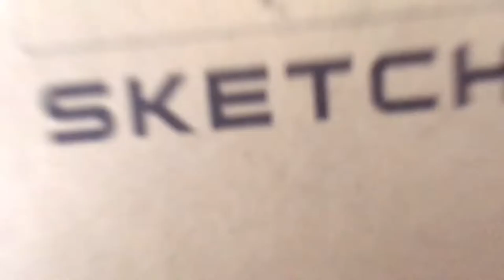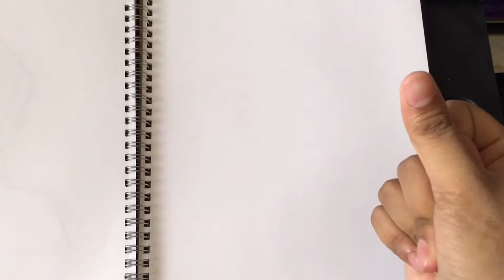Timelapse drawing of Farrah Khairina *failed* 😭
Make me feel - Not The King